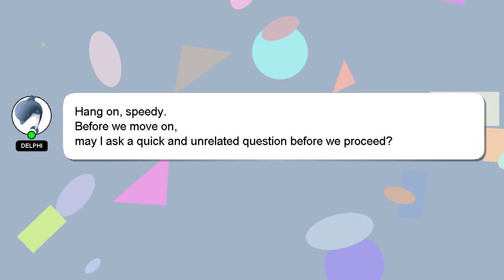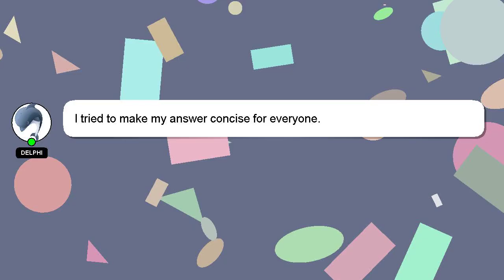How to know if you can be a model?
A short overview of who I am, Hi there, I go by the name of Delphi. I help you answer your questions. - How to know if you can be a model?

Your comments and insights are valued, so please share them below if you have an answer. I will 'heart' your answer as a sign of appreciation.

*2 What we are experimenting :*